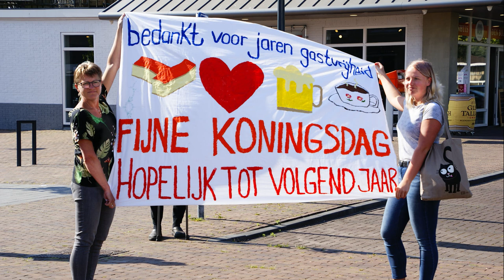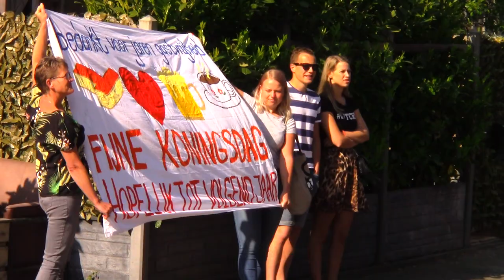Koningsdag 2020 - Krimpen aan de Lek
Een stille Koningsdag in Krimpen aan de Lek